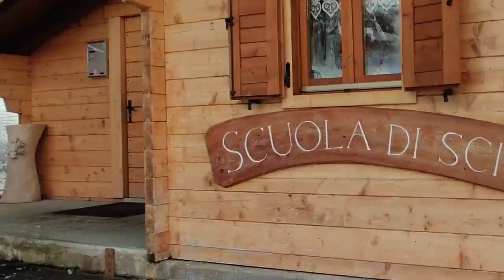SCIATORI E NON ATTENDONO IL 18 GENNAIO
Potrebbe esserci un'ulteriore proroga all'apertura degli impianti di risalita, facendo quindi slittare la data prevista per il 18 Gennaio.